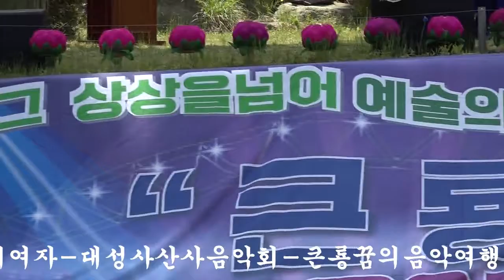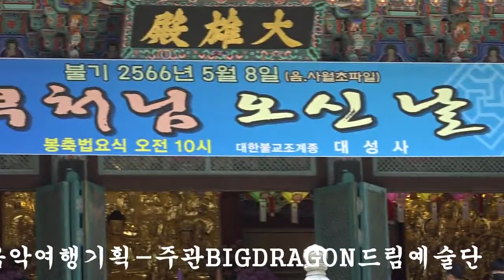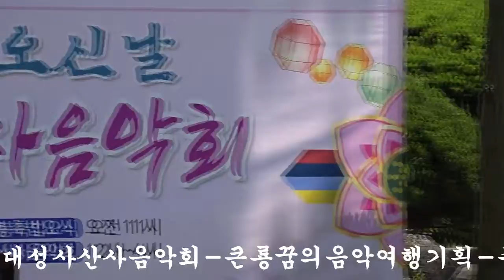가수용호-마지막내여자-대성사산사음악회-큰룡꿈의음악여행기획-주관BIGDRAGON드림예술단